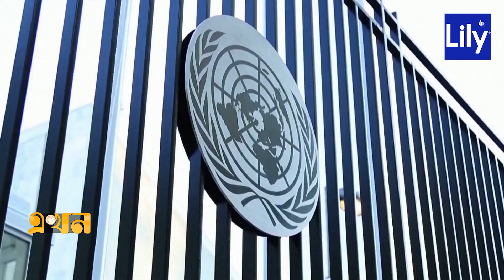ইসরাইলের বিরুদ্ধে এআই ব্যবহারের অভিযোগ | Gaza | Ekhon TV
Our Office Address:
EKHON TV
City Park Lane
19, Hatkhola Road, Wari
Dhaka-1203
Bangladesh